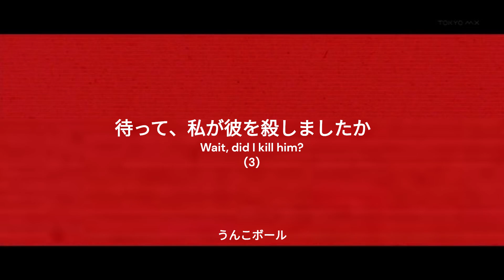Lethal Company: Quota Keepers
Eighth Lethal Company video I've made from clips I gathered with friends.

Songs used (listed in the order they appear in):
En x Solve - Govlink
Humanity (Part II) From The Thing - Ennio Morricone
Celcius Troubles - ClascyJitto
Sutekimeppou - MONOGATARI Series
Leshy's Theme - Jonah Senzel
I've Been Losing You - Akira Yamaoka